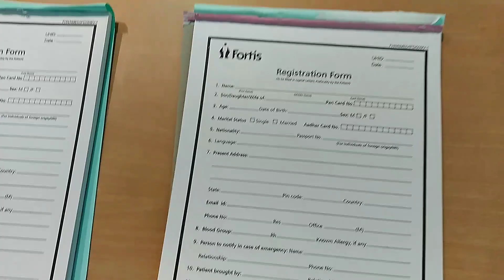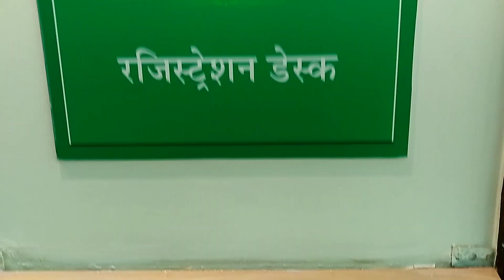Fortis Hospital Noida Delhi Travel | Fortis Healthcare | OPD, ICU Beds, Doctor, Emergency & all tour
फोर्टिस अस्पताल नोएडा दिल्ली कैसे आप जा सकते है कैसे आप इलाज करा सकते है क्या क्या सुविधा है सभी जानकरी इस वीडियो में बताया गया है कितने बेड्स है अस्पताल में सबसे नजदीकी मेट्रो स्टेशन कौन  सा है  सभी जनकरी दिखाया गया है इस वीडियो में साथ मैं अस्पताल में जा कर भी वीडियो दिखाया गया है कभी आप जाते है तो कोई भी दिकत नहीं होगी इस वीडियो को जरूर देखे |

आइये और जानते है फोर्टिस अस्पताल के बारे में -

देश के सबसे बड़े हेल्थकेयर चेन फोर्टिस हॉस्पिटल देश के करीब 15 शहरों के अलावा दुबई, मॉरि‍शस और श्रीलंका समेत 10 देशों में 54 हेल्‍थकेयर फैसि‍लि‍टी, 10,000 बेड और 260 डायग्‍नोस्‍टि‍ सेंटर हैं। लगभग सभी तरहे के मेडिकल फैसिलिटीज देने वाले फोर्टिस हॉस्पिटल का कारोबार लगभग 7.5 हजार करोड़ रुपए का है। और अब देश के कई ओर भी जगहों पर इसका काम चल रहा है | दिल्ली नॉएडा के साथ साथ गुडगाँव और भी जगह पर अस्पताल मिल जायेगा आपको |